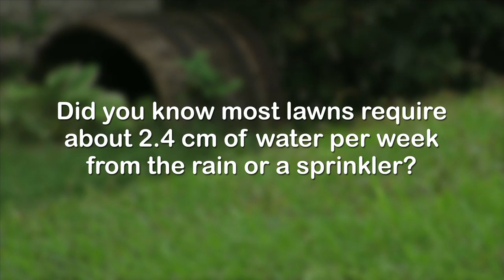How to Plant New Grass Seed